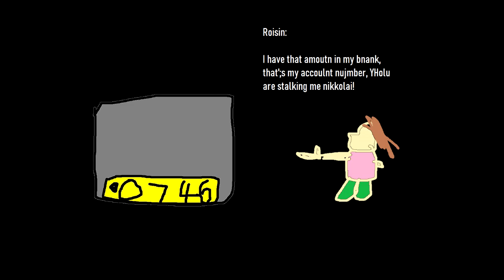The AH accidentally gives me 1000g